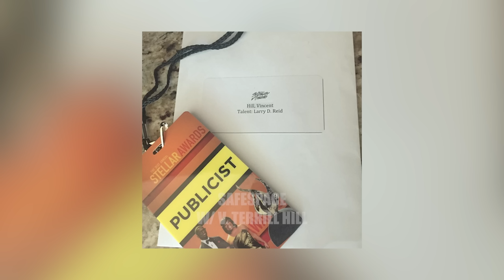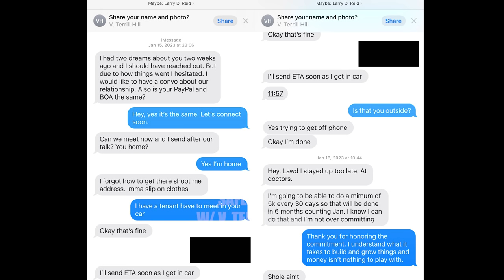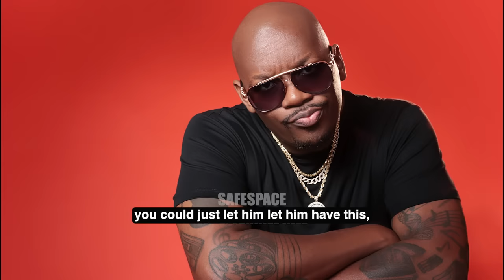Disruptive Truth: Silencing the Lies | LARRY REID LIVE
Vincent Terrill Hill, also known as Buddha, breaks his silence in a powerful apology and exposé, revealing the truth behind his 15-year journey with Larry Reid of Larry Reid Live. Addressing his own complicity through silence, Vincent shares a deeply personal narrative of spiritual abuse, manipulation, and the concealed realities of their relationship and its impact on the wider community. This video is not just an apology but a call to action, urging reflection, accountability, and healing within spiritual communities. Join Vincent as he navigates this complex confession, aiming to foster understanding and change.

Do you want to:
* Sow into SafeSpace?
* Join my Private Community?
* Join my email community?
* Click the link below for all things SafeSpace with V. Terrill Hill

Click this link for all the information connected to SafeSpace with V. Terrill Hill Linktree -
@VTerrillHill (all social media)

Silence is Complicit 0:00
Apology to Alisa Dunn 0:20
Sexual Relationship w. Larry Reid 1:26
January 15, 2023 3:26
LaVontraye Andrews 4:40
The Network 8:53
Chamaco Bryant 9:31
Alisa Dunn & Latrice Spencer 12:42
Kendall Peacock 14:37
Nathan Locklear 15:41
Phillip McPheeters 16:31
Junyur 17:53
Cameron Phillips & Joshua Merrills 18:28
Alisa stole the Phone 18:59
Wasted funds 20:08
Lester Peltier 20:26
Lester & Bishop Whitehead 22:28
Lester Peltier contract marriage 27:46
Accountant Eddie Bankston 28:36
FREE TRIPS ON MBN 29:15
Larry's “Financial Sin” Teaching 32:02
Lies, Deceit & Hypocrisy 33:18
Larry Dragging Alisa Dunn 34:00
Latrice Spencer & DeJa McBride 34:27
Diomario Hines & Delquan Johnson 35:00
Dark Defiant Evil Narcissist 35:40
TD Jakes & Mannasseh Jordan 38:15
E Bernard Jordan 38:59
Rebuke to Content Creators 40:06
Message to the Viewers 41:15